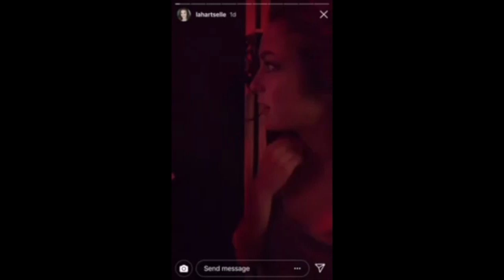Lacy Hartselle Instagram Burp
Lacy Hartselle burping on her Instagram story :)